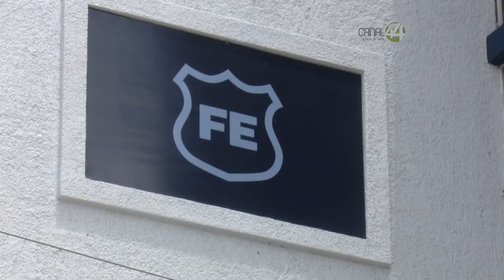La investigación de la UFI aún no forma parte del expediente de la Fiscalía en el caso Aristóteles